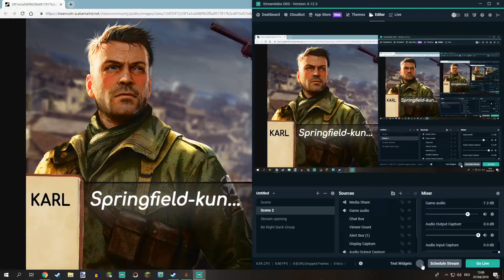Ducktales Elite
WooHoo

Yes I did grow up watching this show and it's still fun to watch.
I even got salty one time as a kid where I missed the end of an arc because of a St.Martin's day festival my mother made me go to.

Is it sad that I remember that fact more than the actual arc and the festival itself? Oh what petty things we cared about as children...